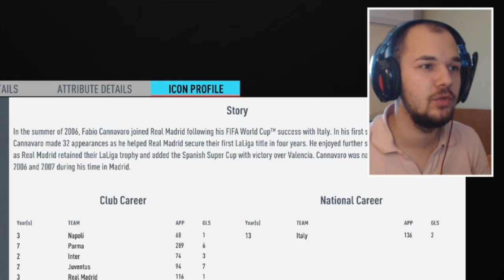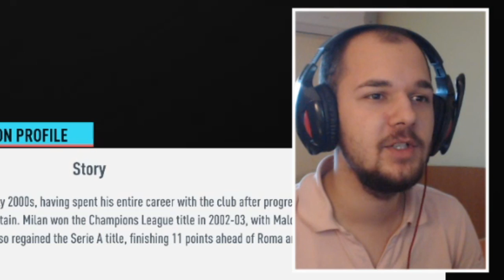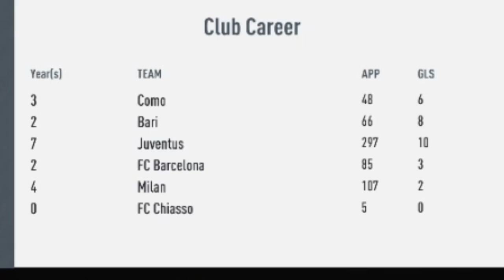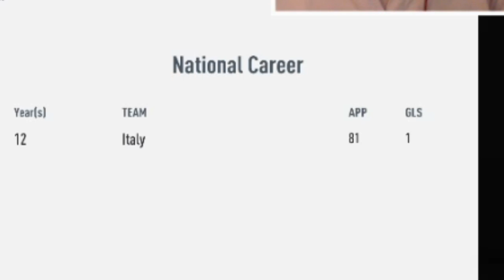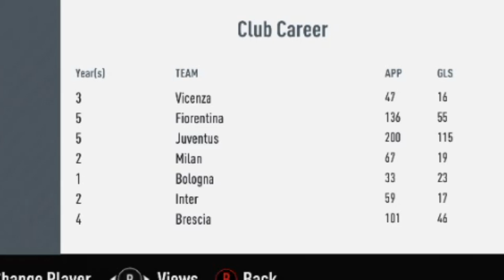CEA MAI BUNA NATIONALA A ITALIEI DIN ISTORIE IN FIFA 20 !!!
Reincepem seria de squad buildere , iar astazi facem CEA MAI BUNA NATIONALA A ITALIEI DIN ISTORIE IN FIFA 20 !!!

Cea mai buna nationala
Italia